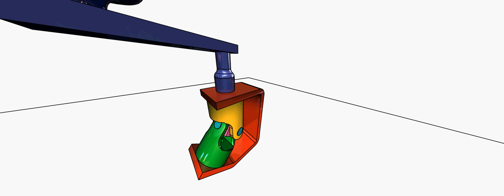simple rendered solidworks animation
rendered using Photoworks